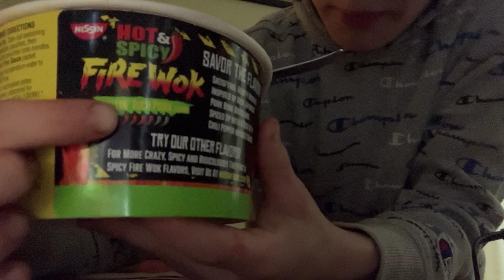February 22, 2023